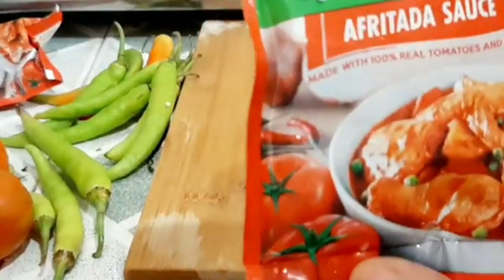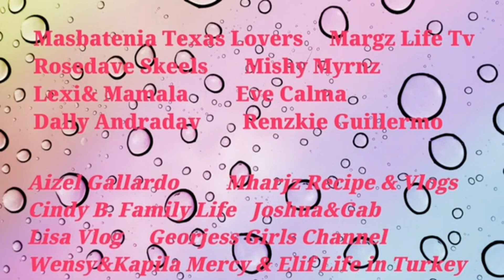𝑪𝑯𝑰𝑪𝑲𝑬𝑵 𝑨𝑭𝑹𝑰𝑻𝑨𝑫𝑨 𝑹𝑬𝑪𝑰𝑷𝑬 ||𝑱𝑬𝑨𝑵 𝑭𝑨𝑩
How to Cook Chicken Afritada

Here are the ingredients:

1 ½ lbs. Chicken, cut into serving pieces
2 baking potato, cubed

8 oz. tomato sauce afritada

3 pieces dried bay leaves
1 red onion, chopped
2 teaspoons garlic, minced